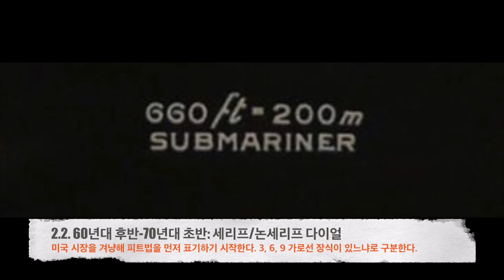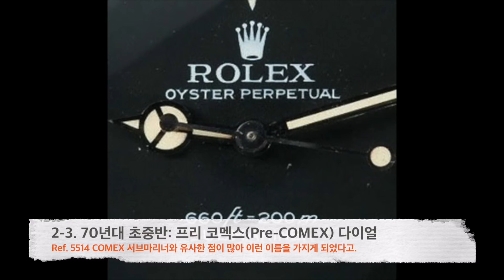마지막 빈티지 롤렉스 서브마리너 Ref.5513, 국내 최초 리뷰 [제작지원: Watchbox]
마지막 빈티지 서브마리너로 불리는 Ref. 5513의 유광 다이얼 버젼을 리뷰했습니다. 이 영상은 세계 최대의 중고 럭셔리 시계 거래업체인 와치박스의 지원으로 제작이 됐습니다. 와치박스 측에서는 저희 채널에 시계를 대여해주고 필라델피아 체류 기간 중 호텔비의 일부를 지원해 주었습니다.

*와치박스는 싱가포르와 홍콩에도 지점이 있습니다.
*고가의 시계를 해외에서 구매할 때는 높은 세금이 부과될 수 있습니다.
참고) 관세청 예상세액 조회 시스템
*빈티지 럭셔리 시계는 같은 시계라고 해도 지명도가 높은 판매처인 경우에 가격이 더 높게 책정되는 경향이 있습니다. 전문적인 조언을 줄 수 있는 지인이 주변에 있는 경우가 아니라면, 좀 비싸더라도 되도록 안전하고 보수적인 거래를 하시는 걸 추천드립니다.